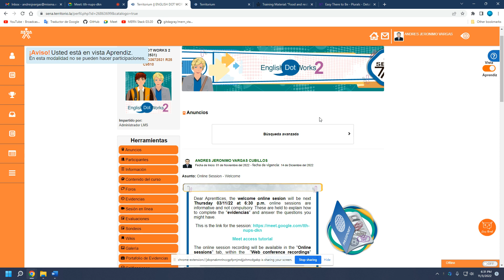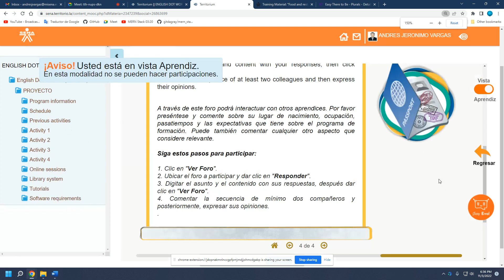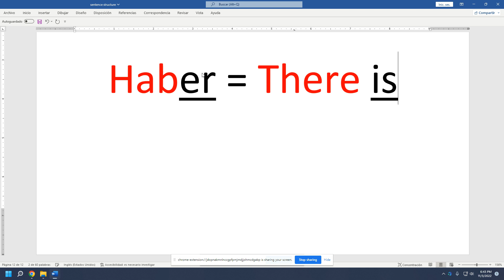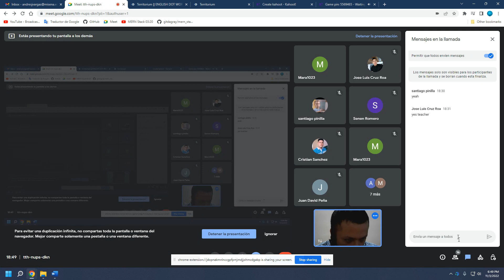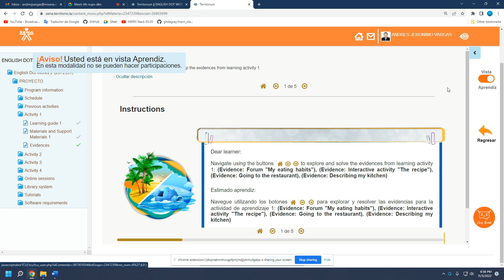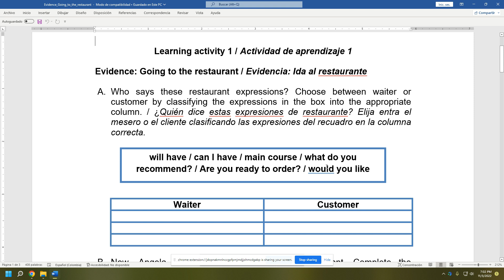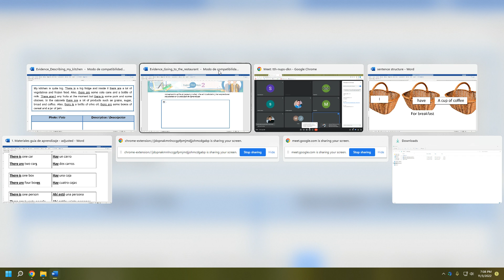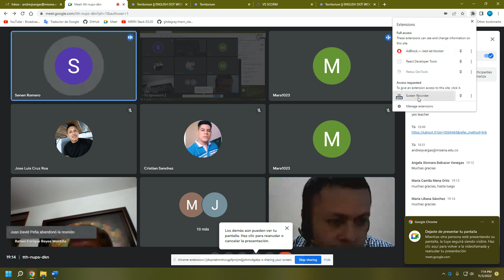Englishdotworks level 2 online session - Welcome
Welcome session for the Englishdotworks level 2 course